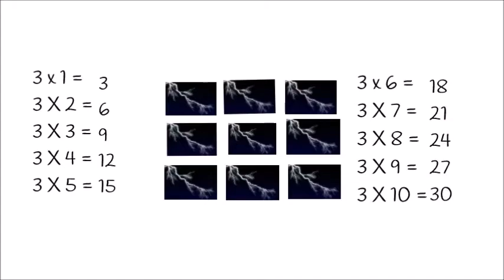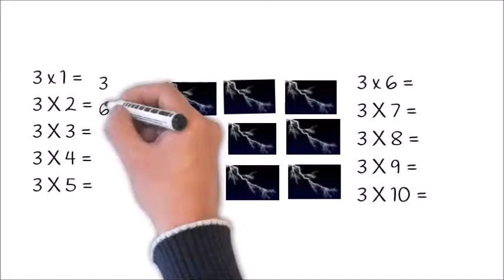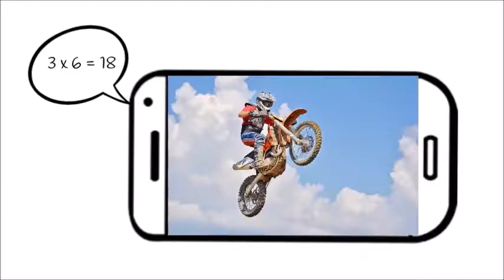La tabla del 3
La tabla del 3, aprender las tablas cantando, tablas de multiplicar, la tabla del tres